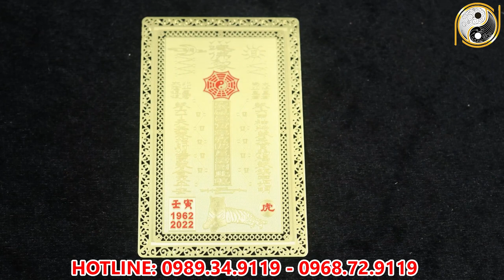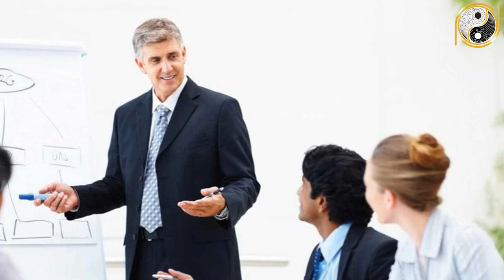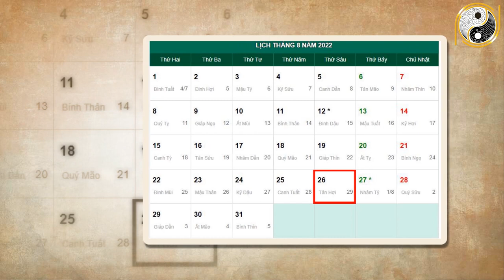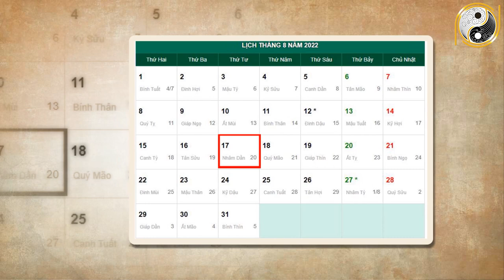Tháng 7 ÂL Năm 2022 Tuổi Kỷ Hợi 1959 Vận May LIÊN TIẾP Ùn Ùn Kéo Tới Giàu Nứt Két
01. Linh phù giải hạn
02. Hồ lô hóa giải Ngũ Hoàng
03. Mai Hoa Phú Quý
04. Gương bát quái tinh cầu
05. Kim bài thái tuế 2023
06. Vòng tam hợp Dần Ngọ Tuất
07. Vòng tam hợp Thân Tý Thìn
08. Vòng tam hợp Hợi Mão Mùi
09. Vòng Tam Hợp Tỵ Dậu Sửu
10. Bát bảo tâm kinh
11. Minh Quang pháp bảo cầu
12. Minh Quang pháp bảo lục giác
13. Tỳ Hưu Lộc Tài (Đồng)
14. Tỳ Hưu Khai Vận ( Bạch Ngọc)
15. Bách Niên Tụ Tài ( tụ tài lộc)
16. Song long ngọc ấn ( ấn thăng quan)
17. Kim bài ngũ Lộ Thần Tài
18. Hồ lô bình an ( treo xe)
19. Móc khóa văn xương
20. Ống bút văn xương gỗ đào
21. Bút văn xương gỗ đào
22. Bút văn xương gỗ đào nhỏ
23. Hoa mai kim tiền ( mạ vàng )
24. Các vật phẩm phong thủy khác Tháng 7 ÂL Năm 2022 Tuổi Kỷ Hợi 1959 Vận May LIÊN TIẾP Ùn Ùn Kéo Tới Giàu Nứt Két